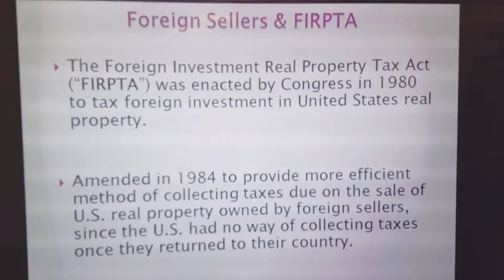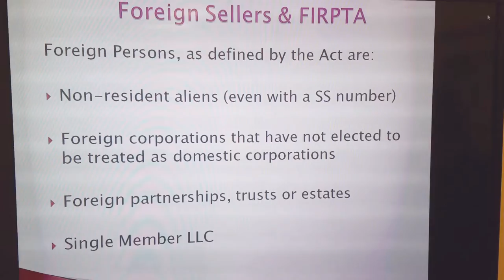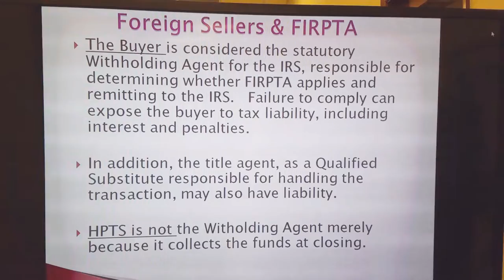FIRPTA ENGLISH EASY EXPLAINED , Rose M Sheehan, Esq. Homepartnerstitle.com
Rose M Sheehan, Esq. Homepartnerstitle.com 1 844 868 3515
Marcio Maia Sousa Realtor Florida 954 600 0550
FIRPTA WithholdingWithholding of Tax on Dispositions of United States Real Property Interests

The disposition of a U.S. real property interest by a foreign person (the transferor) is subject to the Foreign Investment in Real Property Tax Act of 1980 (FIRPTA) income tax withholding. FIRPTA authorized the United States to tax foreign persons on dispositions of U.S. real property interests.

A disposition means “disposition” for any purpose of the Internal Revenue Code. This includes but is not limited to a sale or exchange, liquidation, redemption, gift, transfers, etc. Persons purchasing U.S. real property interests (transferees) from foreign persons, certain purchasers' agents, and settlement officers are required to withhold 15% (10% for dispositions before February 17, 2016) of the amount realized on the disposition (special rules for foreign corporations).

In most cases, the transferee/buyer is the withholding agent. If you are the transferee/buyer you must find out if the transferor is a foreign person. If the transferor is a foreign person and you fail to withhold, you may be held liable for the tax. For cases in which a U.S. business entity such as a corporation or partnership disposes of a U.S. real property interest, the business entity itself is the withholding agent.

U.S. Real Property Interest

A U.S. real property interest is an interest, other than as a creditor, in real property (including an interest in a mine, well, or other natural deposit) located in the United States or the U.S. Virgin Islands, as well as certain personal property that is associated with the use of real property (such as farming machinery). It also means any interest, other than as a creditor, in any domestic corporation unless it is established that the corporation was at no time a U.S. real property holding corporation during the shorter of the period during which the interest was held, or the 5-year period ending on the date of disposition (applicable periods).

An interest in a corporation is not a U.S. real property interest if:

Such corporation did not hold any U.S. real property interests on the date of disposition,All the U. S. real property interests held by such corporation at any time during the shorter of the applicable periods were disposed of in transactions in which the full amount of any gain was recognized, andFor dispositions after December 17, 2015, such corporation and any predecessor of such corporation was not a RIC or a REIT during the shorter of the applicable periods during which the interest was held.Rates of Withholding

The transferee must deduct and withhold a tax on the total amount realized by the foreign person on the disposition. The rate of withholding generally is 15% (10% for dispositions before February 17, 2016).

The amount realized is the sum of:

The cash paid, or to be paid (principal only);The fair market value of other property transferred, or to be transferred; andThe amount of any liability assumed by the transferee or to which the property is subject immediately before and after the transfer.

If the property transferred was owned jointly by U.S. and foreign persons, the amount realized is allocated between the transferors based on the capital contribution of each transferor.

A foreign corporation that distributes a U.S. real property interest must withhold a tax equal to 35% of the gain it recognizes on the distribution to its shareholders.

A domestic corporation must withhold tax on the fair market value of the property distributed to a foreign shareholder if:

The shareholder's interest in the corporation is a U.S. real property interest, andThe property distributed is either in redemption of stock or in liquidation of the corporation.

For distributions before February 17, 2016, the corporation generally must withhold 10% of the amount realized by a foreign person. For distributions after February 16, 2016, the rate increases to 15%.

Exceptions from FIRPTA withholdingReporting and Paying Tax on U.S. Real Property InterestsWithholding CertificatesFormat for ApplicationsRoad Map to RegulationsDefinitions of terms and procedures unique to FIRPTA

For additional information on the withholding rules that apply to corporations, trusts, estates, and REITs, refer to section 1445 of the Internal Revenue Code and the related regulations. For additional information on the withholding rules that apply to partnerships, refer to discussion under partnership withholding. Also, consult the "U.S. Real Property Interest" section in IRS Publication 515.

FIRPTA d